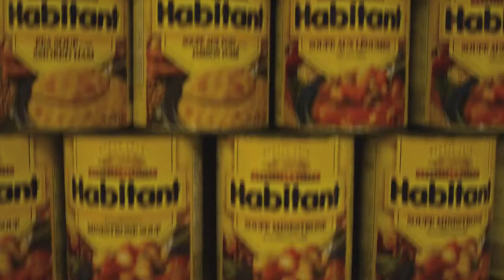CANtinuum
A time-lapse of Altius' 2011 CANstuction competition filmed by Tony Round